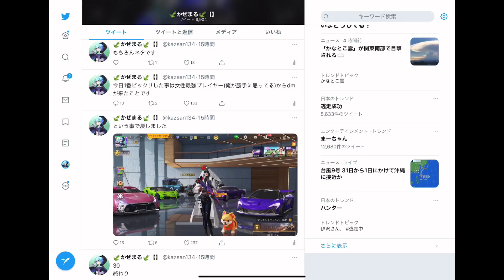【荒野行動】稀に見る耐久での名勝負！これがシングルの勝ち方です【シングルゲリラ】